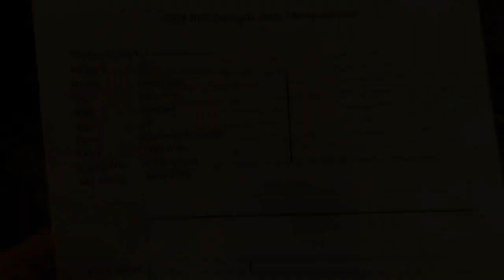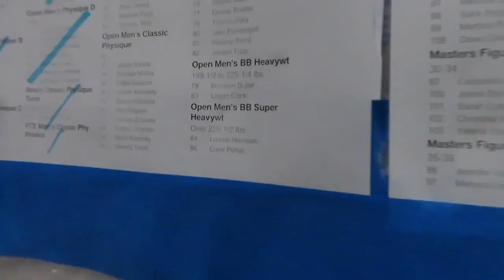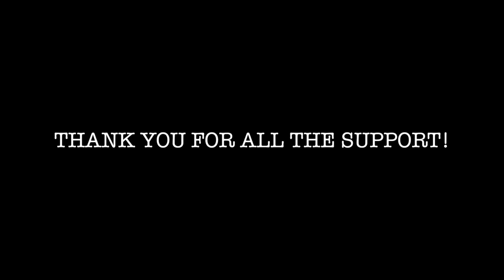Logan Clark - 2018 NPC Colorado State Championship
Logan is wearing Best Fit Posers in Metallic Foil Green with 3/8 side straps, flat panel front and gathered 1/2 back rear style.

Muscle Potential is all about you CUSTOM MADE POSING TRUNKS, POSING SUITS, TAILOR MADE "Showing off your MUSCLE, Unleashing your POTENTIAL, In styling GEAR! Check out our Best Fit Posers, custom made posing trunks / posing suits, made to fit YOU! on stage. Our posters suitable to frame and our graphic tees will be what you like to sport around town.